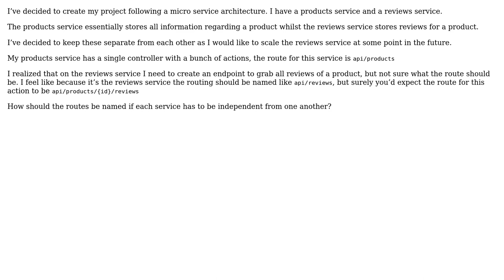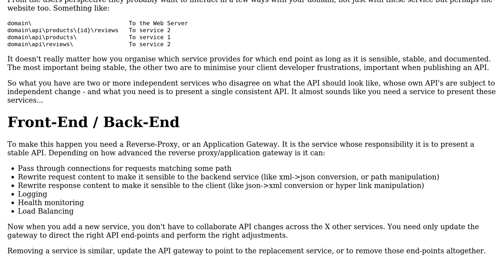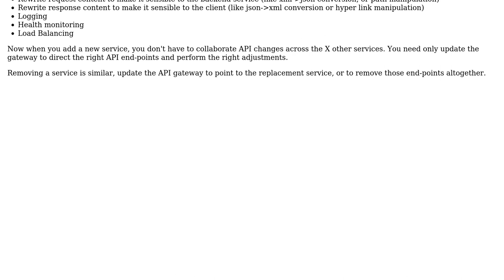Software Engineering: Routing with micro services (2 Solutions!!)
Software Engineering: Routing with micro services

With thanks & praise to God, and with thanks to the many people who have made this project possible! | Content (except music & images) licensed under CC BY-SA | Music | Images & others | With thanks to user lennon310 user KTOV user Kain0_0 user Ewan and the Stack Exchange Network Trademarks are property of their respective owners. You are responsible for your own actions.